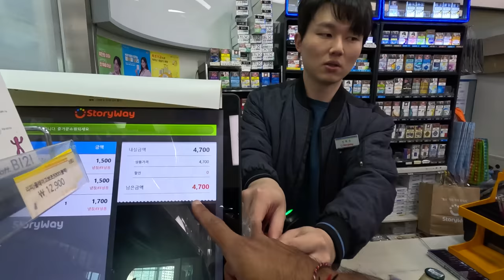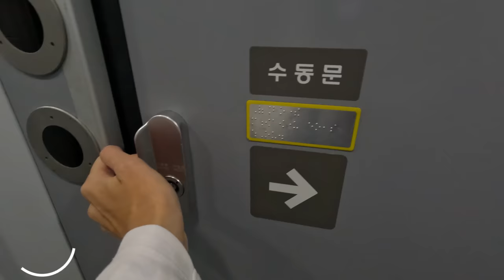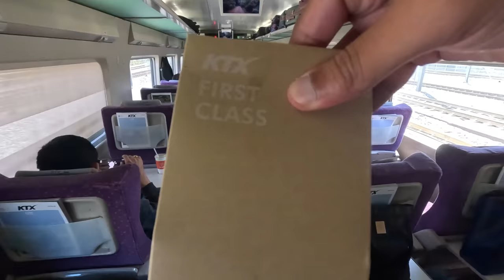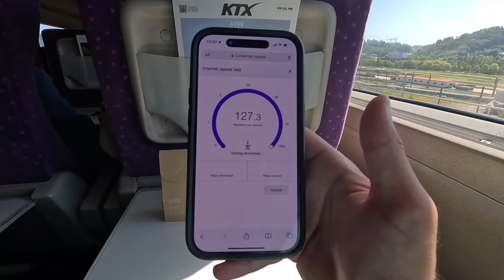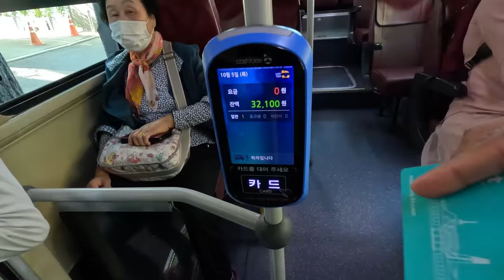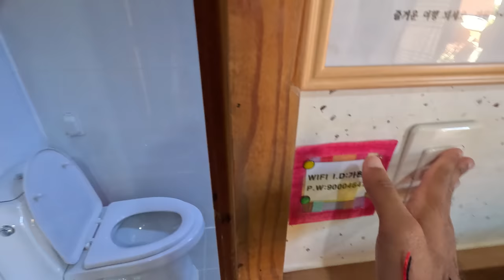Korea’s FIRST CLASS Bullet Train is INCREDIBLE 🇰🇷 (한국어 자막)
We were amazed on Korea's FIRST CLASS Bullet Train! (한국어 자막) Our video showcases the exceptional comfort, complimentary snacks, and stunning views that made this experience truly unforgettable! ✨

CHAPTERS
0:00 Seoul Station
0:15 Little CVS Shopping
1:13 First Class Bullet Train
5:19 Amenities, Speed & Internet
6:24 KTX Snacks
8:43 Arriving Into Jeonju
11:06 Our Hanok House